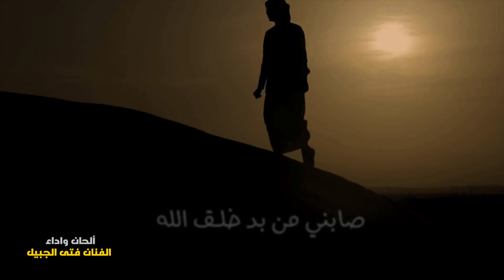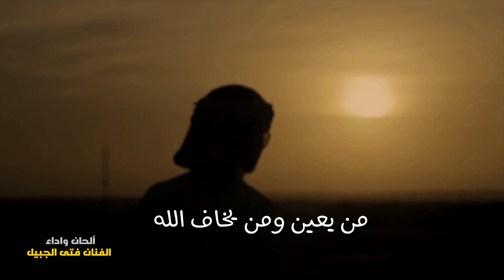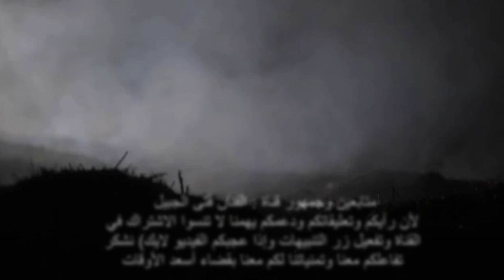ياسلام وياسلام الله_سامريات الفنان فتى الجبيل